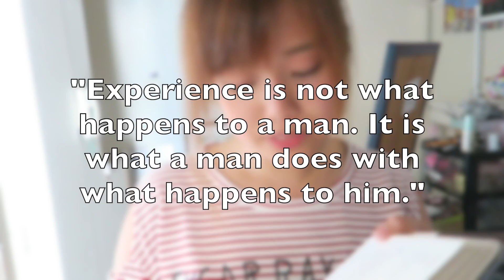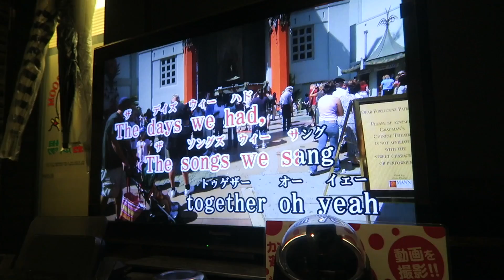ATTACKING MOM!!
Other Links!

Shoutout to Nitami for fixing my intro xoxo